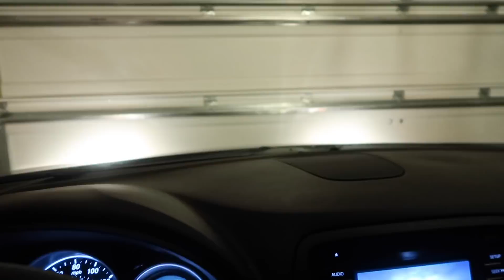BATH & BODY WORKS CANDLE DAY! SHOP WITH ME AND HAUL // LoveLexyNicole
Welcome to Vlogmas day 3! In today's video we go shopping at Bath &Body works for candle day. All their 3 wick candles are 10.25 this Friday and Saturday. See my favorite scents to pick up before doing your shopping.

Spanx leggings
Ugg slippers

coffee machine (my exact one is old and not sold)

Amazon Storefront:

Where I get all my cleaning products! Use my link to score your free cleaning set: